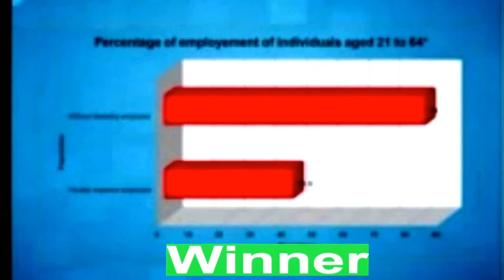science project ideas, | biology experiments for class 9, | science activities for kids,